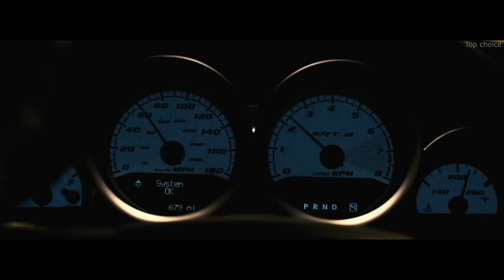Николас Кейдж ТОП 12 лучших фильмов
~~Подборка 12 фильмов с неподражаемым Николасом Кейджем~~
Это подборка составлена ко Дню Рождения одного из самых разносторонних актеров Голливуда Николаса Кейджа. Один из самых разноплановых и универсальных актеров Голливуда, Николас Кейдж справляется поистине с любыми ролями: средневековый рыцарь или колдун, убийца или супергерой, примерный семьянин или авантюрист почище Индианы Джонса – Кейдж везде выглядит на своем месте и заставляет сопереживать своему герою или напротив – ненавидеть его. Жанры, в которых работает этот актер, также весьма разнообразны, поэтому каждый зритель найдет в фильмографии Николаса Кейджа кинокартину, которая понравится именно ему.

P.S. Есть еще отличный фильм с Кейджем - Бойцовая рыбка. 1983г., но, к сожалению правообладатели не пропустили его, а фильм отличный - советую.)

- Время ведьм. 2010г. -
- Угнать за 60 секунд. 2000г. -
- Призрачный гонщик. 2007г. -
- Пророк. 2007г. -
- Сокровище нации. 2004г. -
- Воздушная тюрьма. 1997г. -
- Покидая Лас-Вегас. 1995г. -
- Воскрешая мертвецов. 1999г. -
- Оружейный барон. 2005г. -
- Без лица. 1997г. -
- Семьянин. 2000г. -
- Скала. 1996г. -